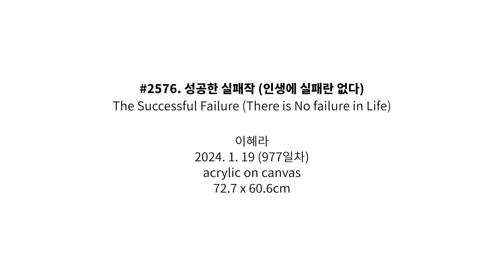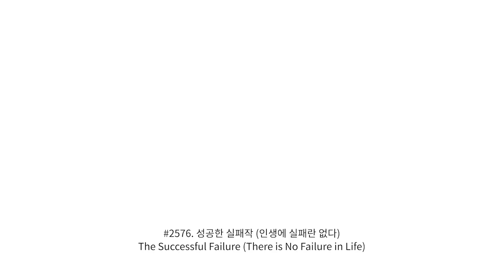#2576. 성공한 실패작 (인생에 실패란 없다) (The Successful Failure (There Is No Failure in Life)) | 이혜라 Hyera Lee